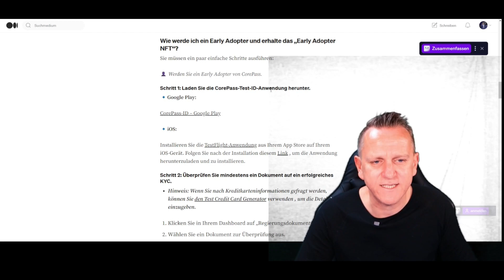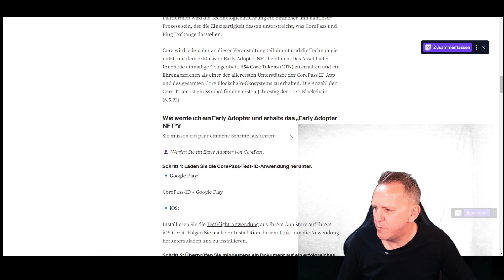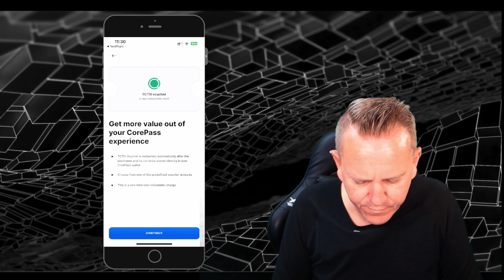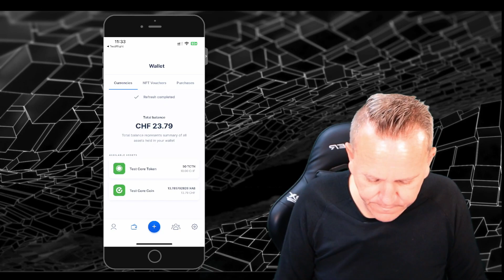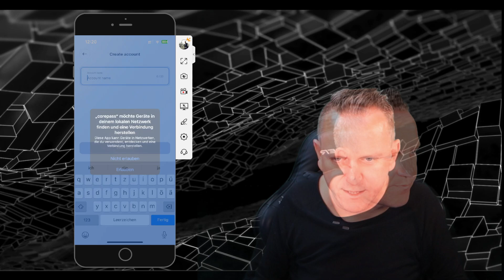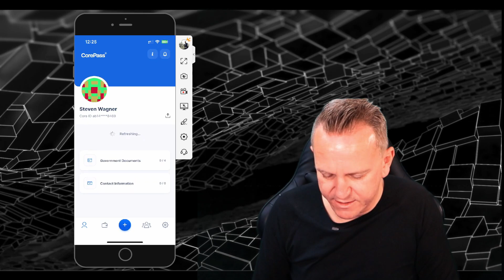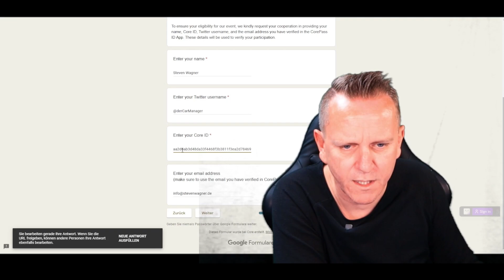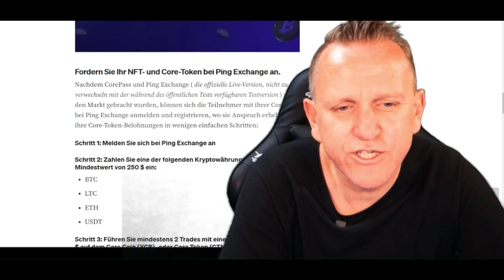"CorePass" Seien Sie ein Early Adopter und sichern Sie sich das exklusive Early Adopter NFT! 💥🚀"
Tauchen Sie ein in die faszinierende Welt der digitalen Identität und des sicheren Handels mit der bevorstehenden Veröffentlichung der bahnbrechenden CorePass ID App und der innovativen Ping Exchange Handelsplattform. In diesem Video erklärt Ihnen Steven Wagner von der renommierten Firma [Brain2Chain] medialux, wie auch Sie zu einem Early Adopter NFT der Core Blockchain werden können.

Erfahren Sie, wie diese revolutionären Plattformen einen umfassenden Schutz Ihrer Online-Präsenz und Ihrer Vermögenswerte gewährleisten. Tauchen Sie ein in die vielfältigen Möglichkeiten der CorePass ID-App, die als einzigartiges Login-Gateway und Dokumentenverwaltungssystem fungiert und Ihnen ein Höchstmaß an Sicherheit und Vertraulichkeit in einer sicheren Peer-to-Peer-Umgebung bietet. Entdecken Sie die einzigartige Hybridplattform Ping Exchange, die die Vorteile dezentraler Sicherheit und zentralisierter Geschwindigkeit und Compliance vereint.

Seien Sie Teil unserer exklusiven Pre-Launch-Veranstaltung und sichern Sie sich den begehrten Early Adopter NFT. Dieses exklusive Token gewährt Ihnen 654 Core Tokens (CTN) und zeichnet Sie als einen der allerersten Unterstützer der CorePass ID App und des gesamten Core Blockchain-Ökosystems aus.

Begleiten Sie Steven Wagner von [Brain2Chain] medialux bei der Schritt-für-Schritt-Einrichtung Ihres CorePass und erleben Sie bereits heute die spannende Zukunft der digitalen Identität und des sicheren Handels. Verpassen Sie nicht diese einzigartige Gelegenheit, um Teil einer bahnbrechenden technologischen Entwicklung zu werden! Seien Sie dabei und lassen Sie sich diese Chance nicht entgehen! 💥🚀

Hier finden Sie wie versprochen alle wichtigen Links aus dem medium Blog und unserem Video: